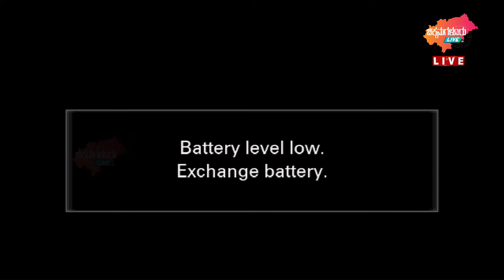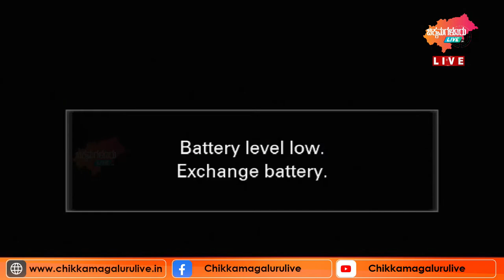ಕಲಾರಂಗ ಪ್ರೀಮಿಯರ್ ಲೀಗ್-2022 || Balehonnuru | Pro Kabbadi | Chikkamagluru Live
ಕಲಾರಂಗ ಸ್ಪೋರ್ಟ್ಸ್ ಕ್ಲಬ್, ಬಾಳೆಹೊನ್ನೂರು ಇವರ ವತಿಯಿಂದ “ಕಲಾರಂಗ ಕ್ರೀಡಾಂಗಣ”ದಲ್ಲಿ ಪ್ರಪ್ರಥಮ ಬಾರಿಗೆ ಹೊನಲು ಬೆಳಕಿನ 08 ತಂಡಗಳ ಮಾಲೀಕರ ಸಹಯೋಗದಲ್ಲಿ ಪ್ರೋ ಮಾದರಿಯ ಹೊನಲು ಬೆಳಕಿನ ಸಿಂಥೆಟಿಕ್ ಮ್ಯಾಟ್ ಕಬ್ಬಡಿ ಪಂದ್ಯಾವಳಿ ಆಯೋಜಿಸಲಾಗಿದೆ.